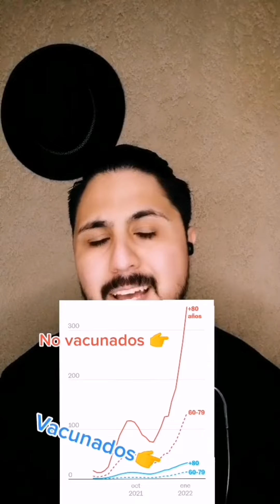Compilación #3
Aquí una recopilación de mis videos más virales en tiktok✅Sígueme para mas en ig: @doctormickas